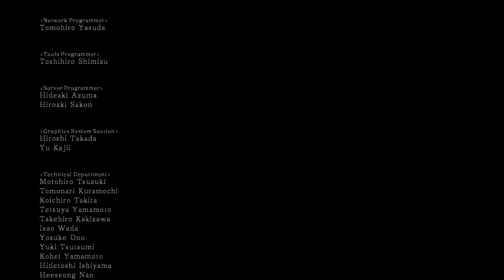DARK SOULS II Battle Style Armors (ending scene)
DARK SOULS II Battle Style Armors